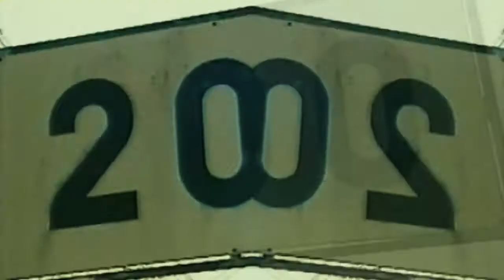P1/E - von Trips (Sharknose) (Official Video)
Dedicated to Wolfgang Graf Berghe von Trips and the fourteen spectators who were killed in Monza in 1961 when the Formula 1 driver crashed his Ferrari.

Written and programmed by P1/E